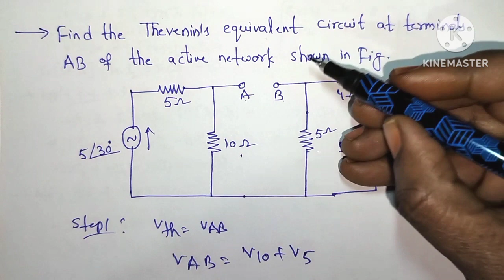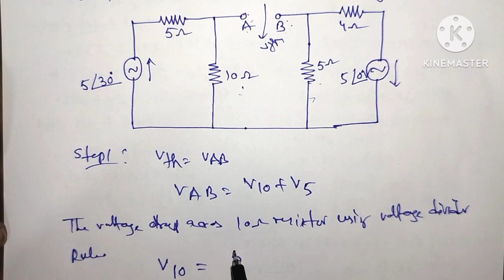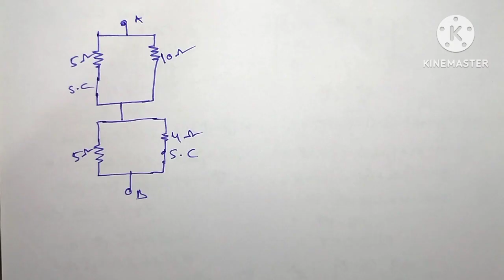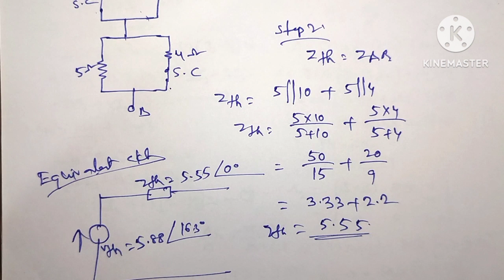Find Thevenin's equivalent circuit with two voltage sources//in Telugu//network analysis//diploma//